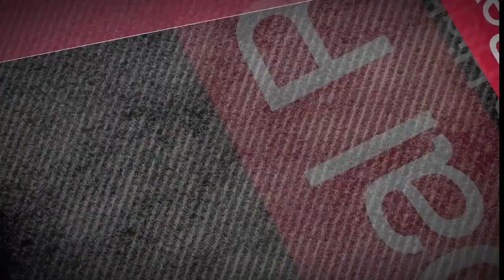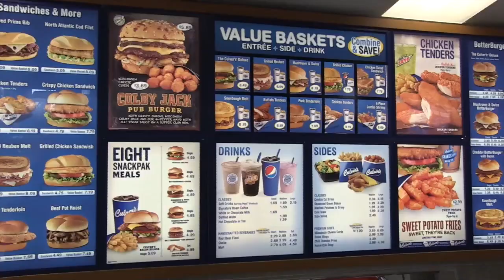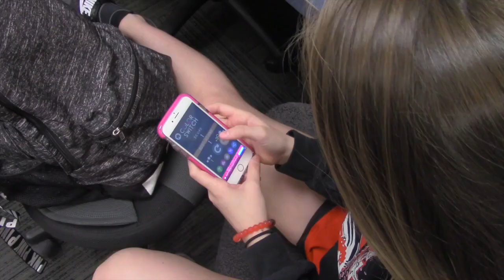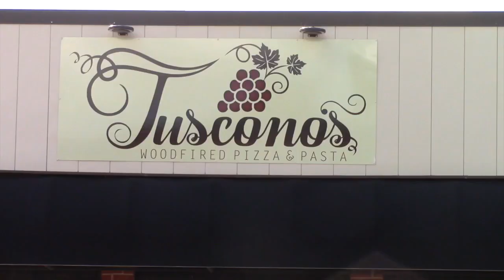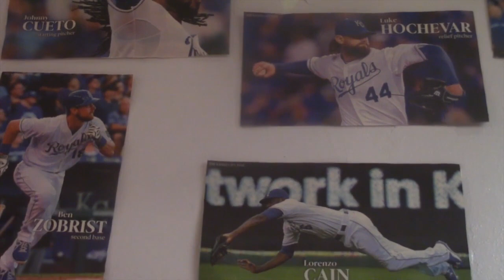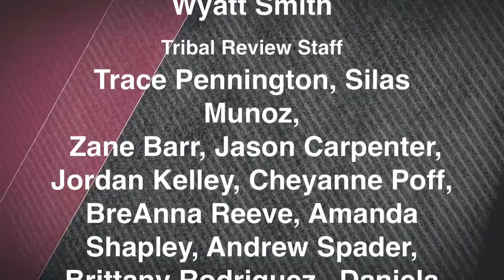Tribal Review 15 16 Episode 18 3 4 16